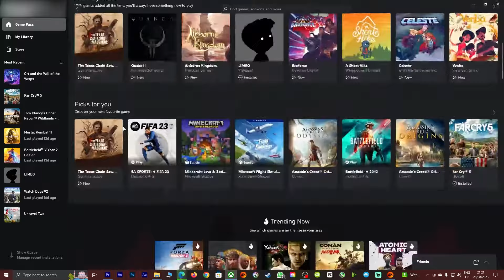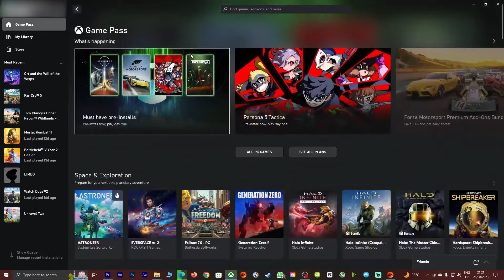كيفاش نشري ps4 مستعمل ! وبلا منتقولب 😎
جهاز PS4 هو اختصار لـ "PlayStation 4"، وهو جهاز محمول للألعاب الإلكترونية تم تطويره وإنتاجه من قبل شركة سوني اليابانية. تم إصداره لأول مرة في نوفمبر 2013. يعتبر PS4 جزءًا من جيل الأجهزة المنزلية الثامنة، وهو خليفة لجهاز PS3.

يتيح PS4 للألعاب عالية الجودة والترفيه المتعدد الوسائط، بما في ذلك تشغيل ألعاب الفيديو بجودة رسومات عالية وصوت محيطي. يتضمن الجهاز وحدة تحكم DualShock 4، والتي تتضمن شاشة لمس مدمجة وأزرار محسنة لتجربة ألعاب مريحة.

رقم خاص باشتراك game pass ultimate :  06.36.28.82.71
حساباتي الخاصة على مواقع التواصل الاجتماعي :